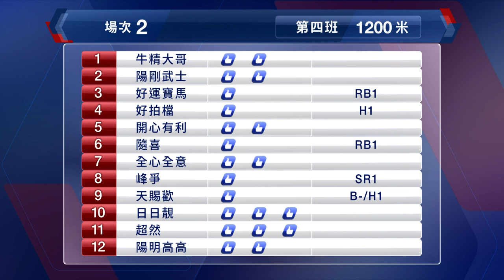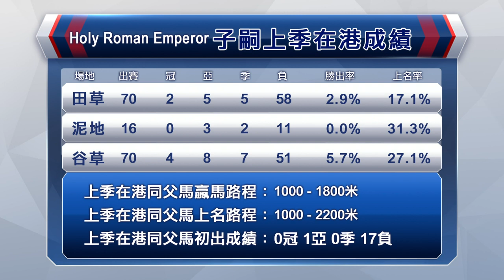【早着先機】20/21 #37 跑馬地夜賽 — 第2場（1月13日）